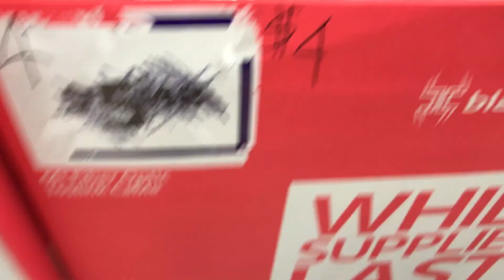FINALLY GOT SOME NEW GEAR - VLOG 17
Everyday is a chill day LOL...

Believe. Utilize. Create. Knowledge.